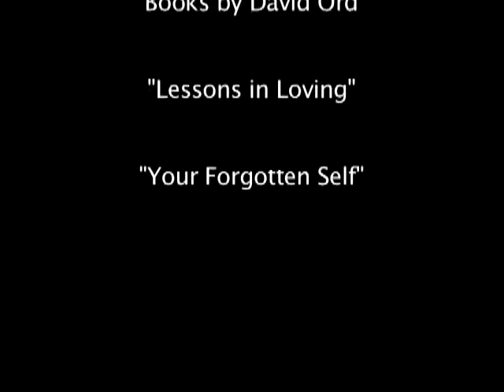David Ord, Editorial Director for Namaste Publishing